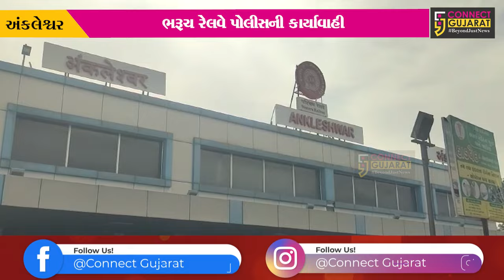અંકલેશ્વર: રેલવે સ્ટેશન પરથી રૂ.27 લાખ સાથે વેપારીની અટકાયત, પોલીસે તપાસ શરૂ કરી